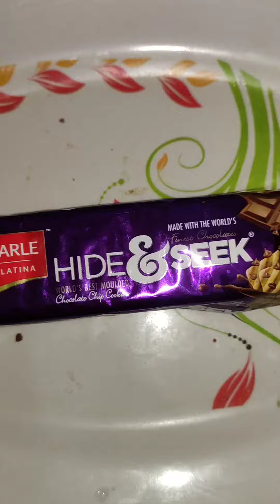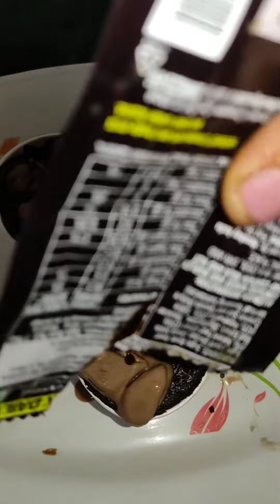बच्चों का फेवरेट कपकेक 🧁 Biscuit 🍪 cup 🍵 cake 🎂biscuit